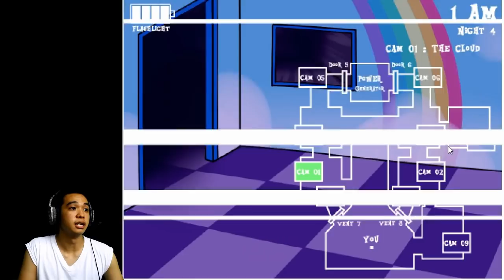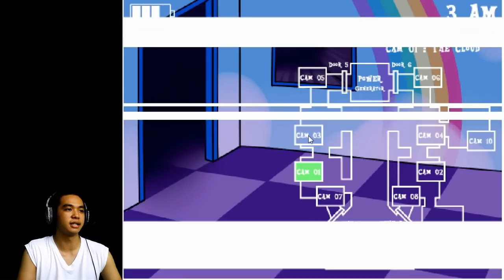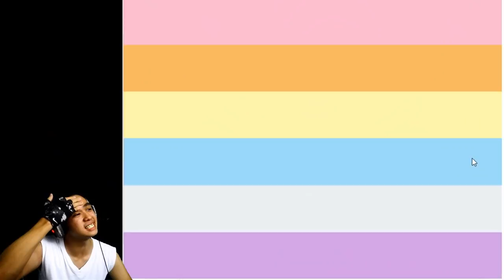Thy Difficulty Hath Been Doubled! | Five Nights In Equestria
Well this hath been fun but I believe this might be the end of Five Nights In Equestria until I figure out what is wrong with the flashlight and why it does that glitch I think this is the best I can do for the game at the moment I might come back or not it really depends on you guys! I don't hate the game I just wish it wasn't so buggy and that if the thing that has been happening is a bug or not...